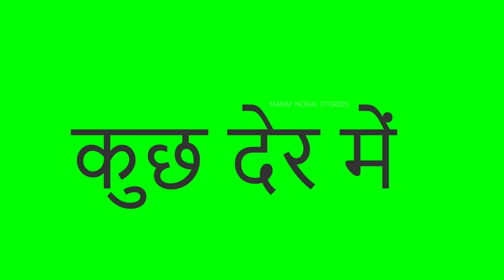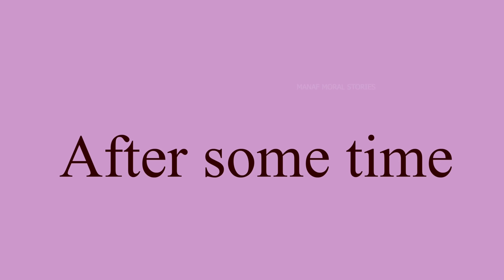मटन चोर सास बहू | हिंदी कहानियां | MUTTON CHAUR SAAS BAHU | magical moral story in Hindi